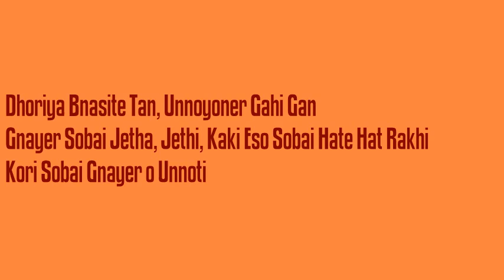Dhoriya Bnasite Tan, Unnoyoner Gahi Gan ~ Salabat Mahato | ধরিয়া বাঁশিতে তান ~ শলাবত মাহাতো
Salabat Mahato, the artist who explored this genre of music, Darbari Jhumur.